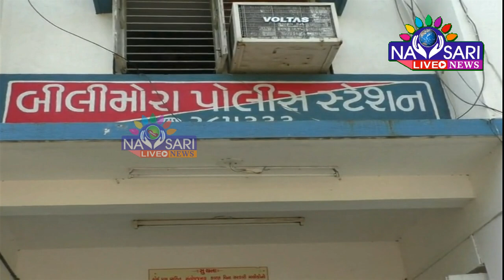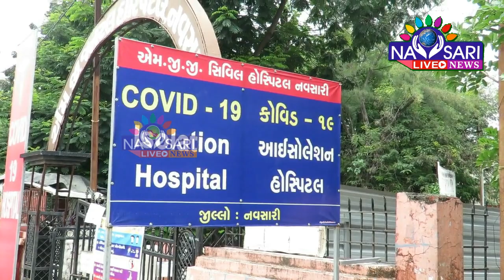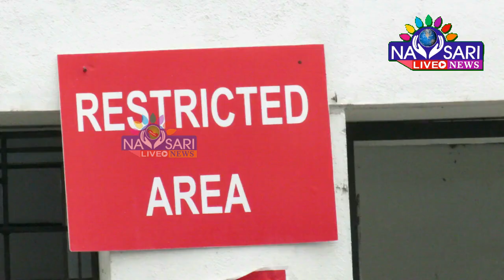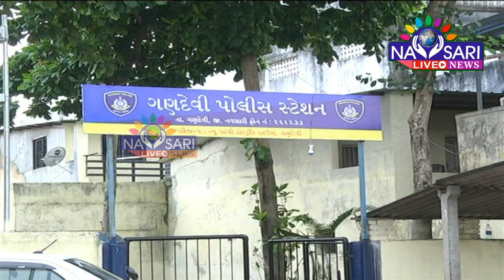Navsari Live :- Watch Full Day News In One Bulletin. Date :- 15-10-2020